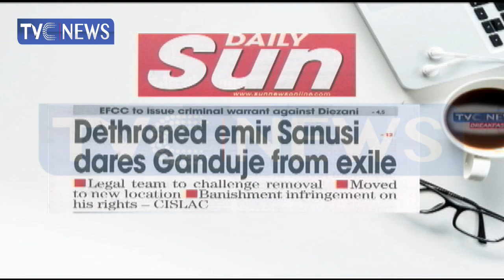Sanusi relocates to Awe as his lawyers vow legal action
Deposed emir, Muhammadu Sanusi II says he will challenge the legality of his banishment and detention by the Kano state government.
His lawyer, Abubakar Mahmud says the move is unconstitutional, threatening to take legal action if the state's authorities fail to release him within twenty four hours.